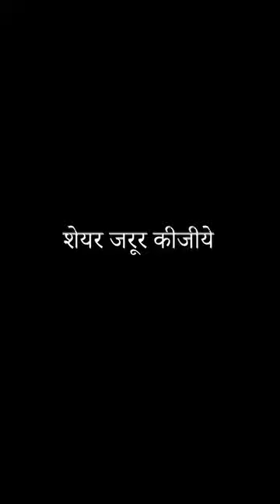Jai sri krishna, Jai Sri Ram